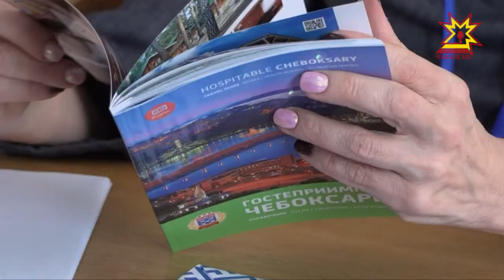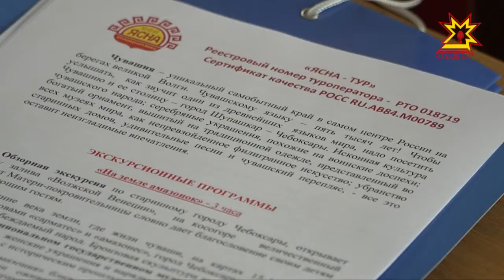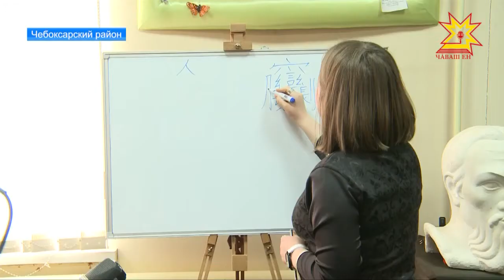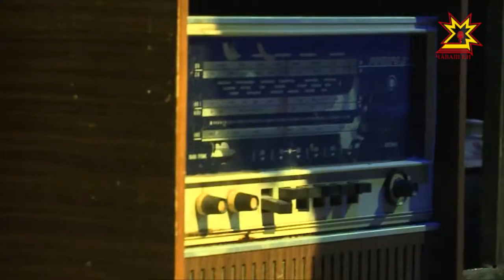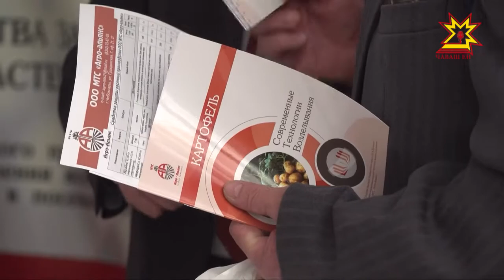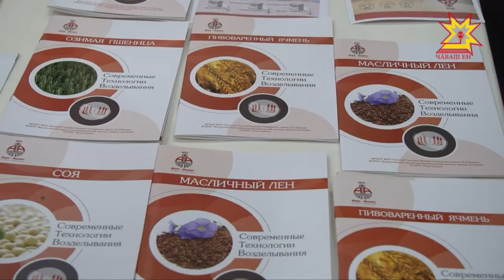Республика 21.03.2018 на русском языке. Вечерний выпуск